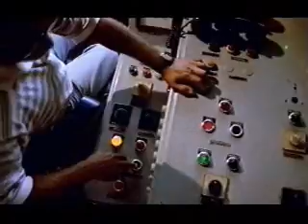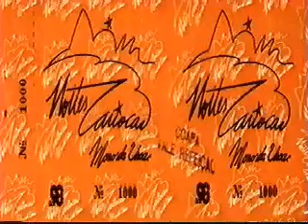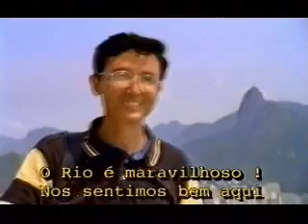Pão de Açucar - Documentário - Sugar Loaf - parte2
Segunda parte do documentario sobre a historia do Pao de Açucar. Lindas imagens, fotos e informações históricas de um dos pontos turisticos mais conhecidos no mundo